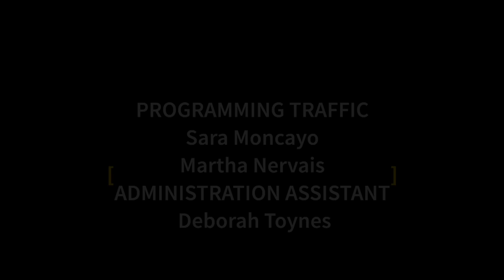The Arts @ EPCC EP 9: Meet Your Host, Dr. Yazmin Flores.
In this episode of "Arts at EPCC," Dr. Yasmine Flores switches roles and gets interviewed by Ted. Dr. Flores shares her background, from her early years in El Paso to becoming an Associate Professor of Music at EPCC. She discusses her roles as a coordinator, her experiences with technology, and the challenges of reading concert essays. Dr. Flores also provides insights into the world of clarinet playing, including the quirks of reeds and the versatility of the instrument.